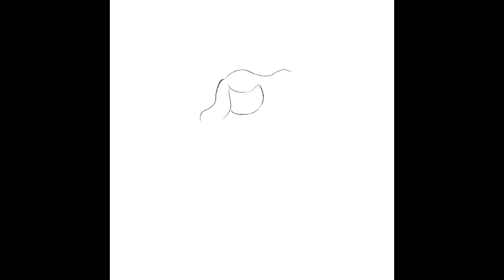Being in this moment | digital illustration time lapse | procreate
We are married couples. We have nicknamed ourselves as subba and subbi.
I'm subbi creator of art and videos, digital artist.

Tools used:
Drawing: Autodesksketchbook app/ Procreate
Editing: filmorago /iMovie /KineMaster
Phone: OnePlus 6/IPad 7th gen